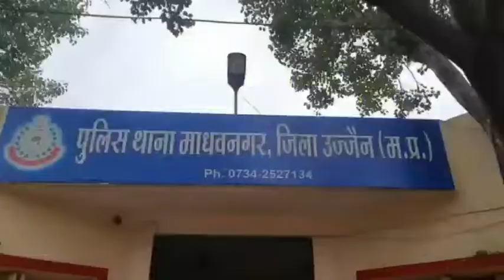उज्जैन पुलिस के हत्थे चढ़ा फर्जी आयकर आयुक्त नौकरी दिलाने के नाम पर कर रहा था युवक के साथ ठगी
उज्जैन पुलिस के हत्थे चढ़ा फर्जी आयकर आयुक्त नौकरी दिलाने के नाम पर कर रहा था युवक के साथ ठगी माधवनगर थाना पुलिस ने खुद को आयकर आयुक्त बताने वाले शातिर बदमाश को गिरफ्तार किया है। आरोपी द्वारा सरकारी विभाग में नौकरी दिलाने के नाम पर ठगी की वारदात करता था।

उज्जैन माधवनगर थाना पुलिस ने एक शिकायत के बाद इंदौर के एक बदमाश को हिरासत में लिया है। आश्चर्यजनक बात यह है कि बदमाश के कब्जे से जप्त की गई इनोवा कार क्रमांक MP 09 TB 0151 पर आयकर आयुक्त इंदौर की प्लेट लगी हुई थी। पूछताछ में सामने आया कि बदमाश ठगी की वारदात को अंजाम देने के लिए खुद को आयकर आयुक्त बताता था। मक्सी रोड स्थित कैसरबाग में रहने वाले सत्यनारायण सोलंकी को पीडब्ल्यूडी विभाग में सरकारी नौकरी दिलाने का झांसा देने वाले आरोपी दीपक निवासी इंदौर को पुलिस ने हिरासत में लिया है। आरोपी ने पुलिस पर रौब झाड़ने का प्रयास भी किया था। लेकिन जब उसकी सच्चाई सामने आई तो वह पुलिस के हाथ जोड़ने लगा। आरोपी इंदौर से इनोवा कार क्रमांक एमपी 09 टीबी 0151 में बैठकर उज्जैन आता था। कार के आगे आयकर आयुक्त इंदौर की प्लेट लगी हुई थी। उसने सत्यनारायण सोलंकी को भी यही झांसा दिया था।

2 लाख रूपये मांगे

सत्यनारायण सोलंकी निवासी केसरबाग कॉलोनी ने पुलिस को शिकायत दर्ज करवाई थी कि उसे नौकरी का झांसा देकर इंदौर का एक बदमाश ठगी की वारदात कर रहा है। योजना बनाकर पुलिस ने आरोपी को धर दबोचा। सत्यनारायण सोलंकी ने पुलिस को बताया कि सरकारी विभाग में नौकरी दिलाने के नाम पर आरोपी ने उनसे दो लाख रुपए की मांग की थी। जिसकी पहली किस्त के रूप में 1 लाख दस हजार रुपए वह ले चुका था।

थाने में की शिकायत

प्रारंभिक जांच में सामने आया कि आरोपी द्वारा अपनी कार में आयकर विभाग इंदौर की प्लेट लगाकर ठगी की वारदात को अंजाम दिया जा रहा था। शिकायतकर्ता ने पुलिस को बताया कि आरोपी जब भी उससे मिलने के लिए उक्त कार में ही आता था। उसके पास आयकर विभाग की कुछ फाइलें भी रखी हुई रहती थी। किंतु सत्यनारायण को उस पर शंका हो गई। जिसके बाद माधवनगर थाने में इसकी शिकायत की थी।

बाईट मनीष लोधा थाना प्रभारी माधवनगर